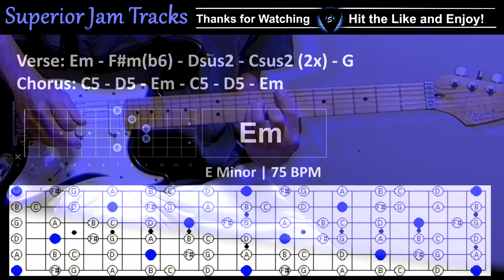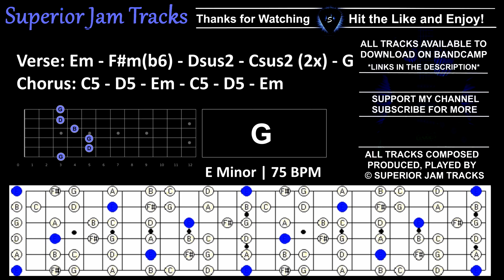Dramatic Power Ballad Guitar Backing Track in E Minor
Hope you Enjoy the Jam 🙏 Download the Tracks Dramatic Epic Rock Ballad Guitar Backing Track in E Minor... I try to make my backing tracks unique and cover different genres, although, you will find I have a true passion for dynamic rock ballads. Jam tracks that I can play a clean melodic riffs during the verse, then stomp the distortion pedals and shred away during the chorus section, and then bring it back to clean.